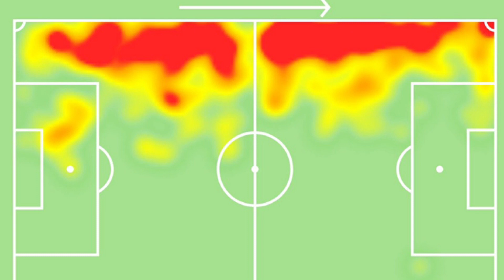SAIBA OS MOTIVOS DO SISTEMA DEFENSIVO DO FLUMINENSE TER EVOLUÍDO TANTO NOS ÚLTIMOS JOGOS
Sejam bem vindos ao canal Sentimento Tricolor, aqui é a casa do torcedor do Fluminense